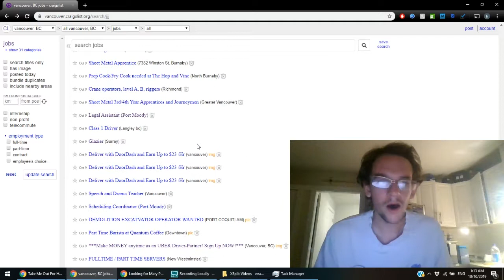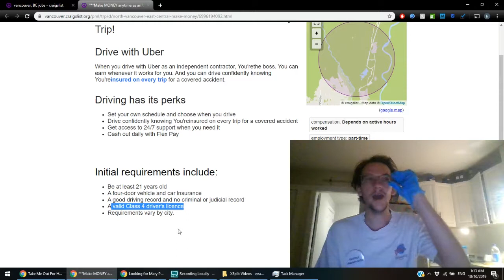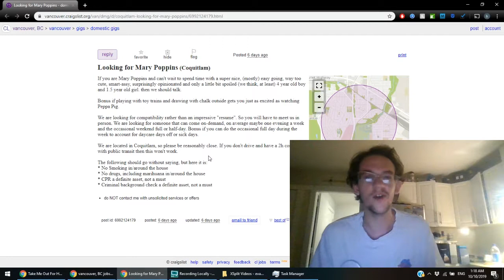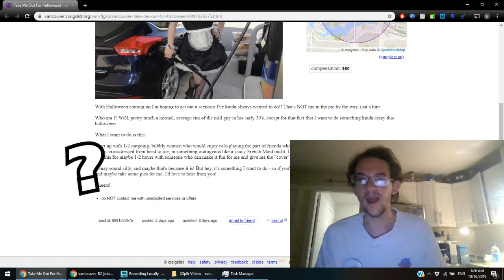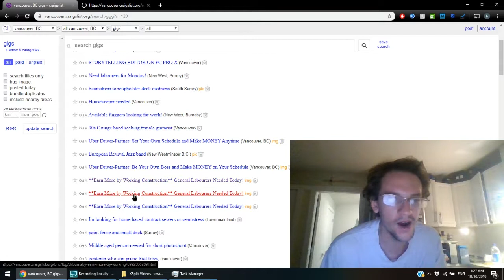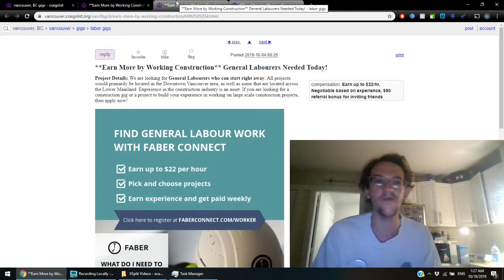Craigslist Cringe #1 | Bizarre Fantasies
I've found so many bizarre and some rather questionable things posted on Craigslist for jobs and/or gig jobs over the years, I figured why the hell not make video about it. I hope you get as good a laugh as I did when I encountered these. X3